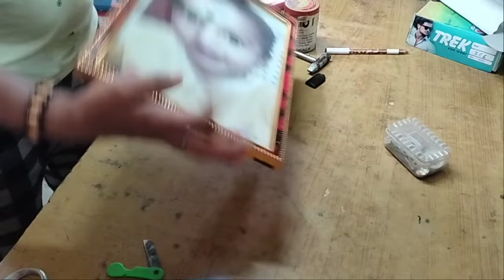How to A4 frame photo binding| Photo laminate binding/🖼️👍2022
How to A4 photo binding| Photo laminate binding/🖼️👍2022